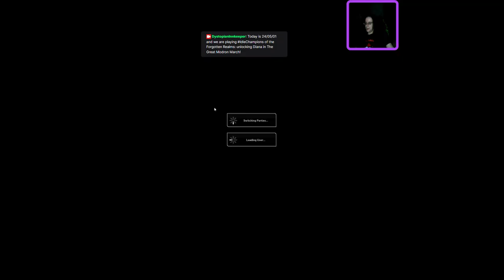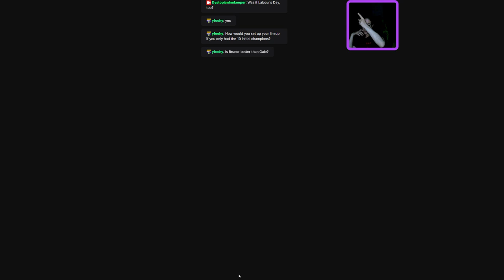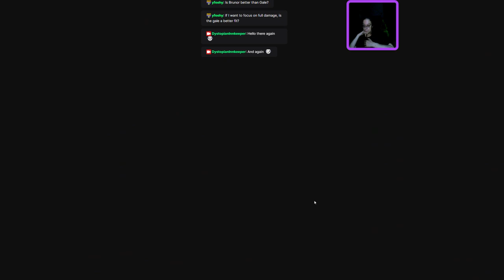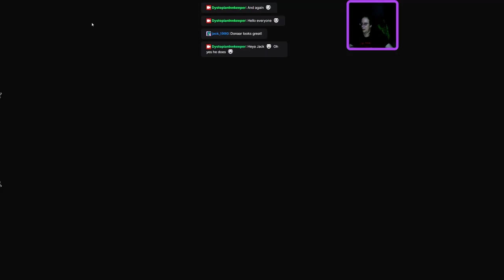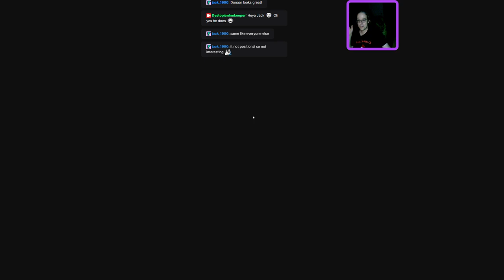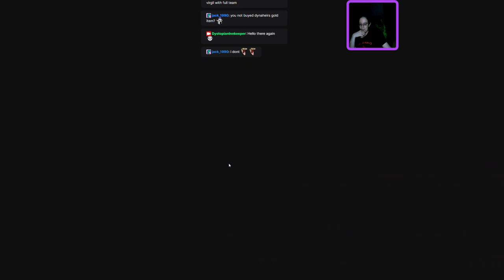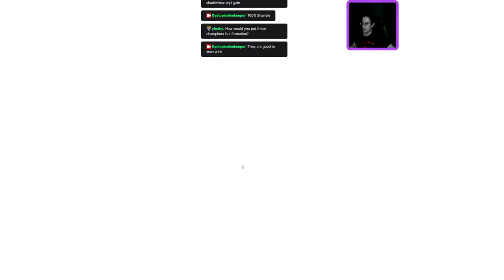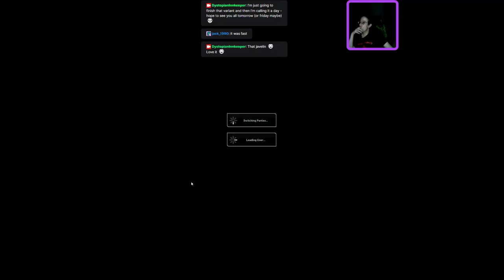24/05/02 - The Dystopian Innkeeper unlocking a new Champion in Idle Champions - Diana